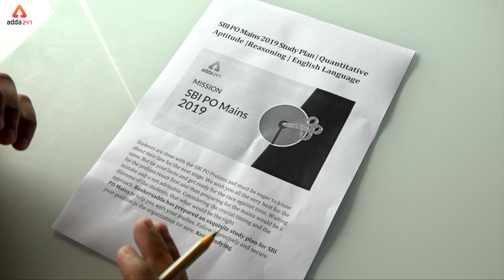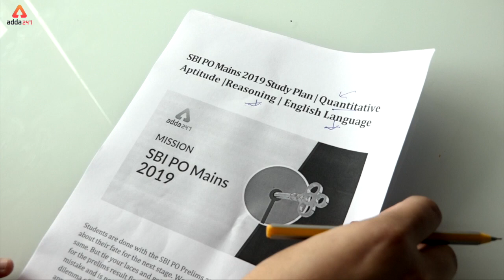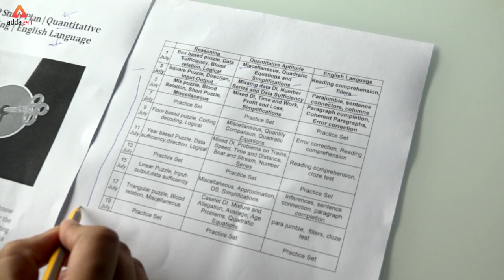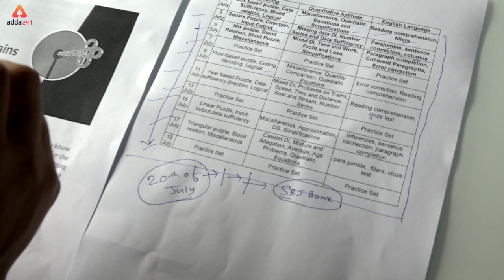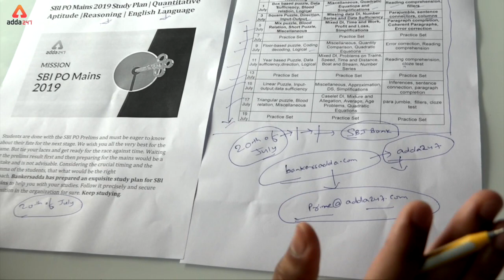Free Study Plan | SBI PO Mains | Bankersadda.com | Quizzes & Notes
ADDA247 New Classes Schedule With Playlist Links:

MORNING SHOWS:
4:30 AM: Current Affairs MCQ
6 AM: Vocabulary English Rules
6:30 AM: Speed Maths (Alternate Days)
6:30 AM: Reasoning Tricks (Alternate Days)
8:45 AM: Spoken English

2 PM: IBPS RRB: English(T/T/S) or Hindi(M/W/F)